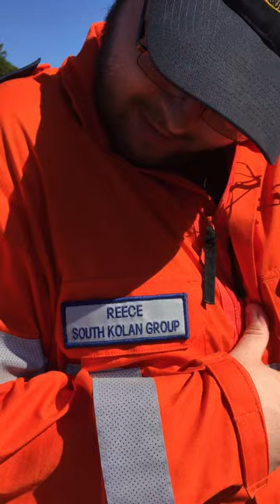Large Stick Insect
My brother-in-law insisted I upload this video of him and his new "friend" who decided to climb on him from a nearby fence. We were out celebrating Bundaberg South State School's 125th Anniversary by assisting them in car parking and having our own little stall with the State Emergency Services.

Please do not worry, his "friend" was given a lovely bush to rest in after :3